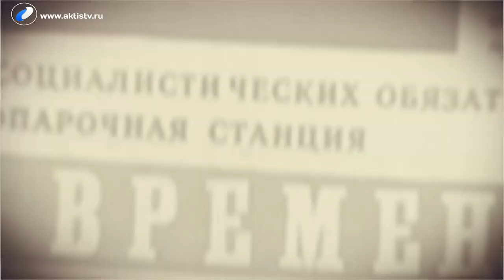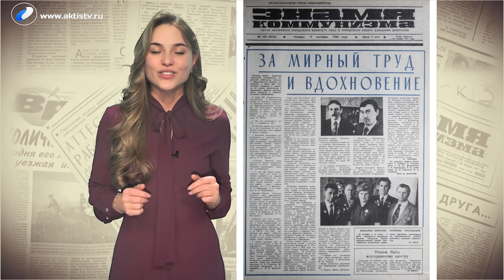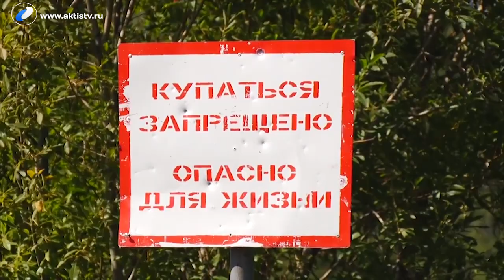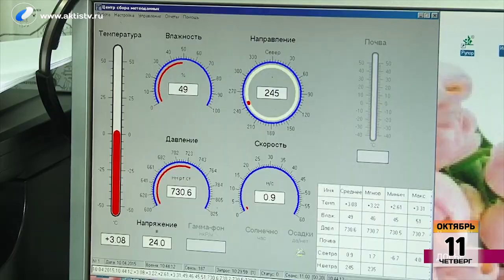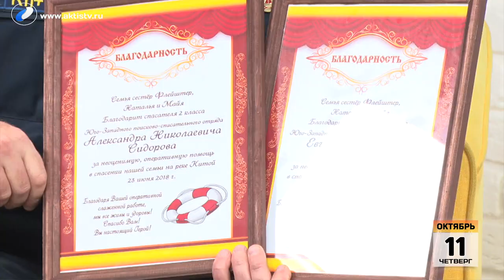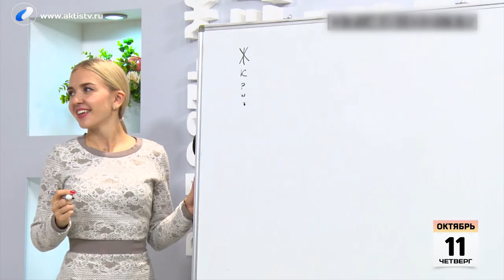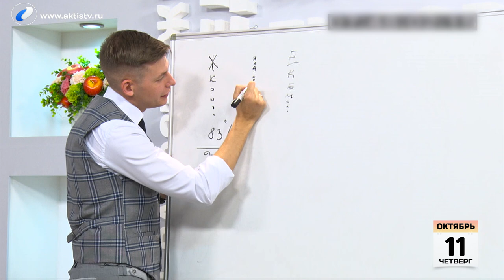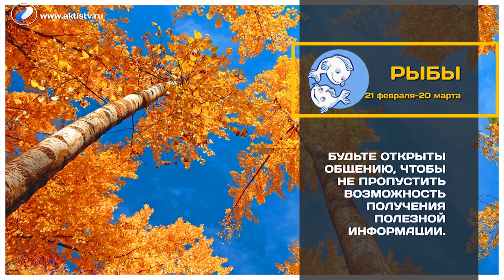Выпуск программы «Новый день» за 11 октября